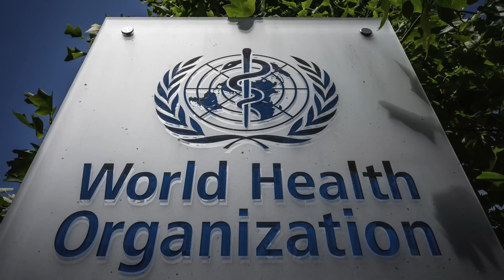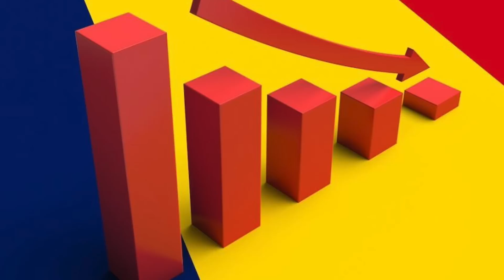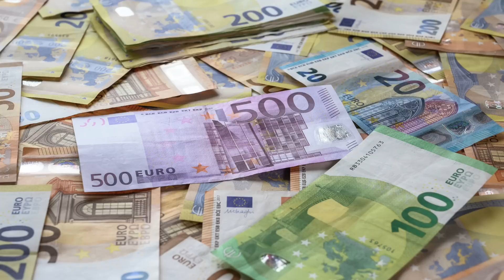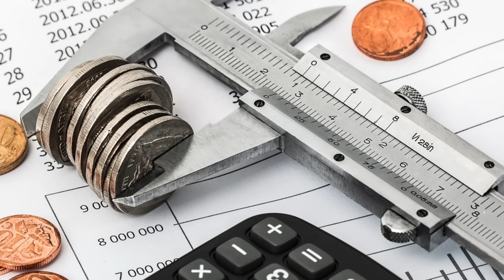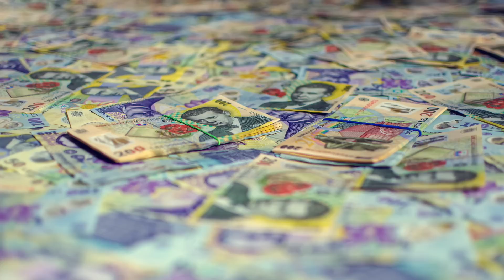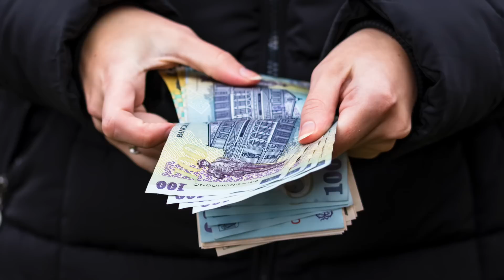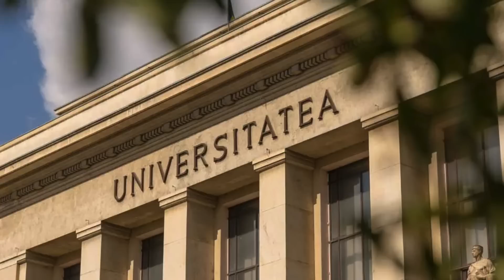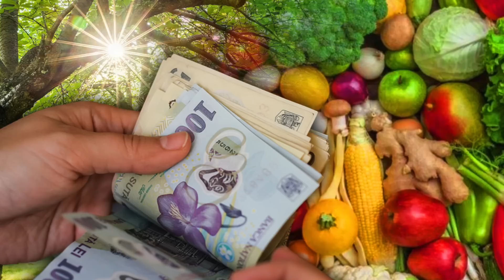Studii alarmante despre saracia care bantuie Europa * Romania este pe primul loc…